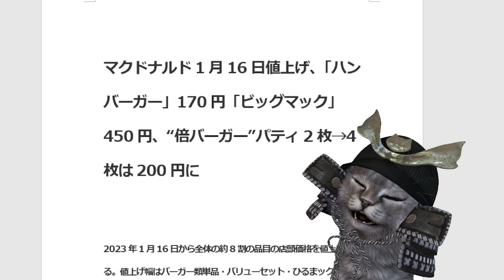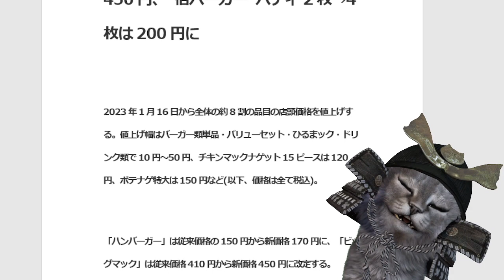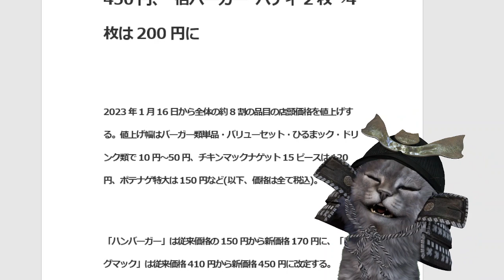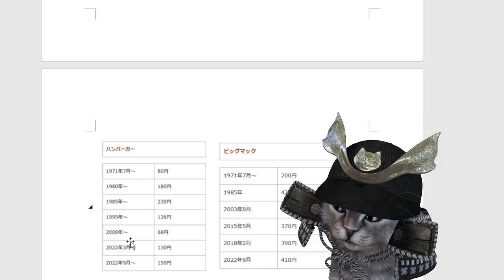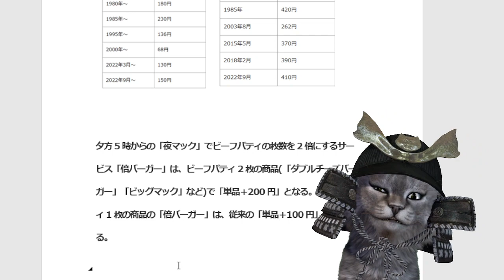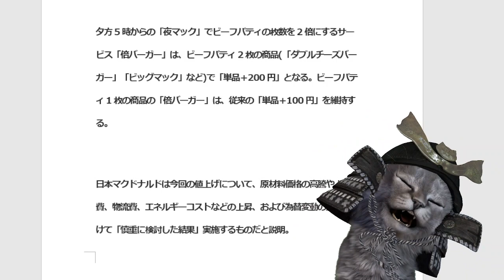マクドナルド値上げ! ビックマックはもはや高級品!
ビッグマックセットは手の届かないモノとなりました。

【関連動画】
マック約8割の商品値上げ　ハンバーガー1年で60円アップ

期間限定】マックの新商品爆食いしてみた
えるにーにょ　さん